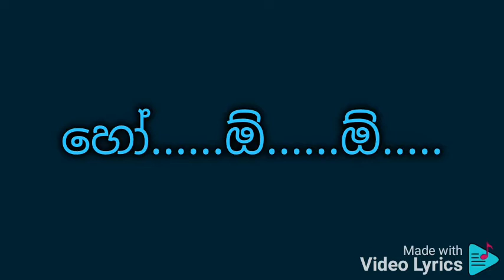ඇ මෙරී සොzහ්ර ජබීං..චිත්‍රපටය: වක්ට් 1965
මන්නා ඩේ

හ්ම්. ම්. ම්.
හෝ. ඕ. ඕ.
ඕ. ඕ.
ඔයෙ. ඔයෙ. ඔයේ. ම්.
ඇ මෙරී සොzහ්ර ජබී
තුජෙ මාලූම් නැහී
තු අභී ටක් හෙ හසී
ඕර් මෛ ජවාන්
තුජෙ කුර්බාන් මෙරී ජාන් මෙරී ජාන්
තුජෙ මාලූම් නැහී
ඕර් මෛ ජවාන්
_Subhavitha_

යෙ ෂෝකියා යෙ බාක්පන්
ජො තුජ් මෙ හේ කහී නැහී
දිලෝ කො ජීට්නේ ක ෆන්
මෙ තෙරී මෙ තෙරී ආකො මේ පා ගයා දෝ ජහා
තුජෙ මාලූම් නැහී
ඕර් මෛ ජවාන්
_Subhavitha_

තු මීතෙ බෝල් ජානෙමන්
ජො මුෂ්කුරා කෙ බෝල් දේ
තො ධඩ්කනෝ මෙ ආජ් භී
ෂරාබී රංග ඝෝල් දේ
ඔ සනම් ඔ සනම් මේ තෙරා ආෂිකේ ජාවෙදා